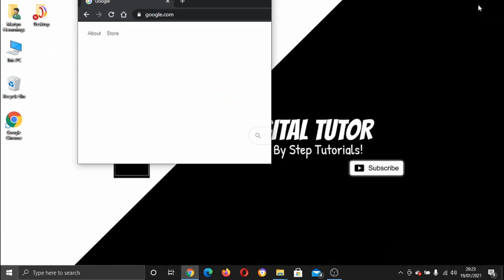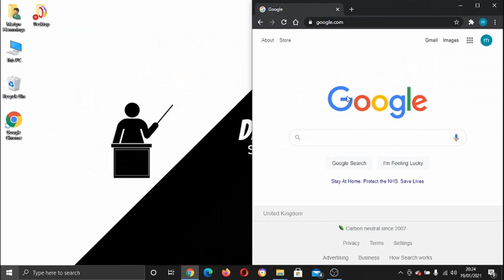How To Use Split Screen Windows 10 | Split Screen In Windows 10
In this video I will show you how to use split screen windows 10.

It is easy to learn how to use split screen windows 10 but can be tricky to find if you are new to windows 10 but in this tutorial you will learn step by step how to use split screen windows 10.

split screen on windows 10 is clearly explained in this video and is great if you are new to windows 10

 just hit play and you will learn how to split screen on windows 10. After watching the video the whole way through you will know how to use split screen windows 10

A lot of people are looking for ways on how to use split screen windows 10 and this is an easy to follow video on split screen on windows 10

So if you are looking for how to use split screen windows 10 you have come to the right place.

Video Transcript:

hey guys what's going on it's the
digital tutor here with another
step-by-step tutorial
and in today's video i'm just going to
show you how you can have the split
screen mode
on windows 10 so there's actually two
ways
i know of that you can do this and the
first way to do this
is if you come across and
select one of your windows and you need
to hold the left mouse button
at the top top of the
window and just drag it so the mouse
cursor goes off screen
there enough you'll see what will happen
you actually get an outline
if you look again so drag it drag it
drag it
and there we go there's an outline to
show you
where the window will go to so if i
actually let go of the left mouse button
now
and that's going to expand up and then
i've got the option here
to select my other split screen window
but for the ones i've got open so for
example i'm going to go ahead and open
up
my folder here
and that's one way
the second way to do it what you can do
is
if you if you have a screen like this
if you hold the windows button which on
your keyboard is at the
normally in the bottom left-hand corner
it's just the windows
logo so if you actually hold that and
then press either the left or right
arrow key
and that will move it and snap it in
place
and then when you let go of the windows
key it will again give you the option to
have
another window open um of your active
windows
side by side so i hope you found that
helpful
and if this video did help please leave
the channel for more awesome tutorials